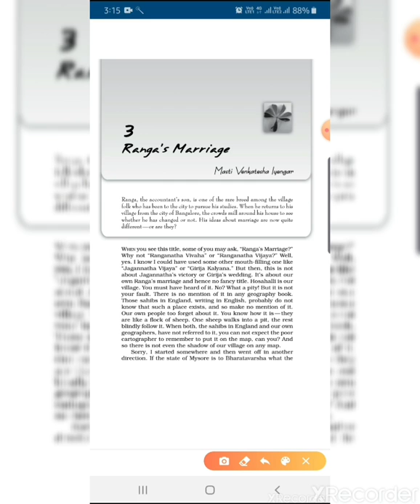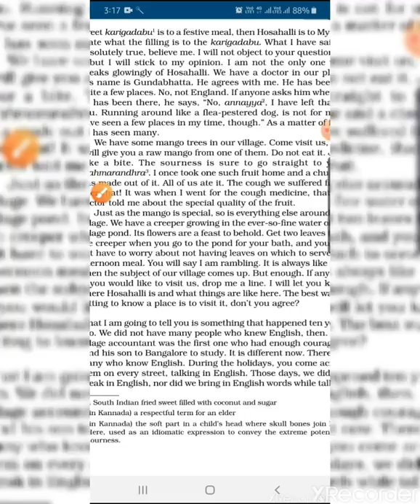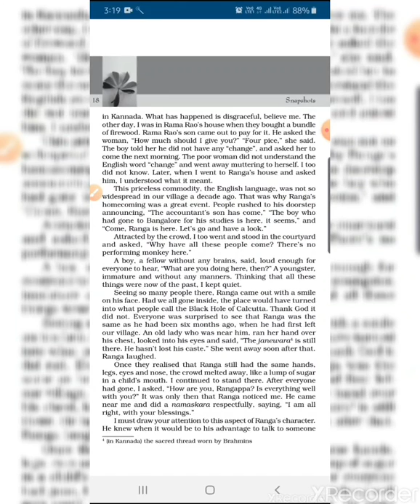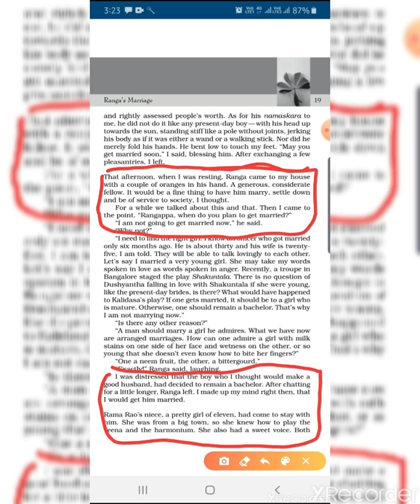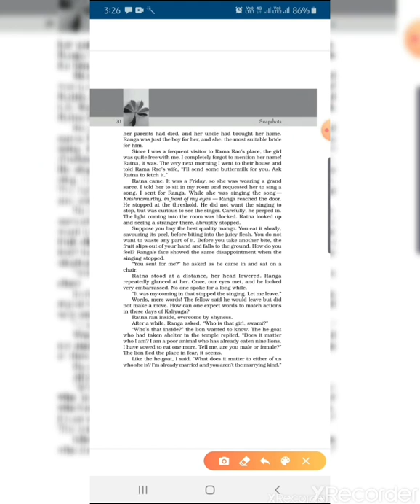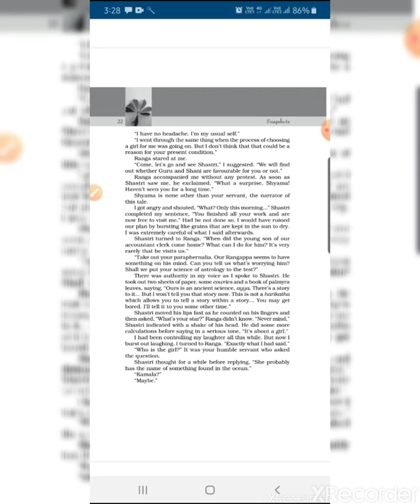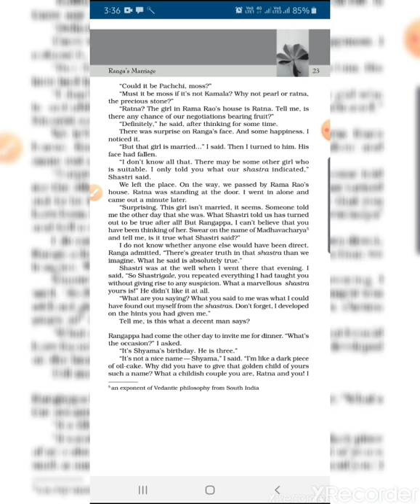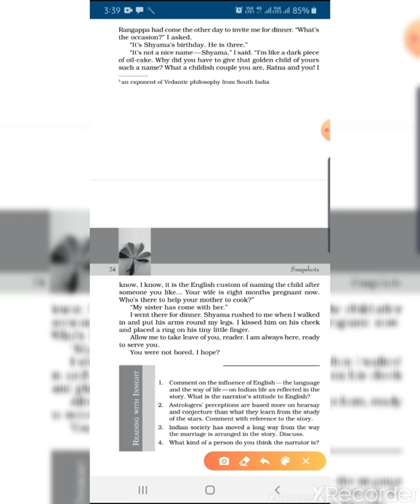Ranga's Marriage|Class-11th|Easiest Explainatiom|With some Important Question Answer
class 11th Ranga's Marriage Easily Explained in Hindi.